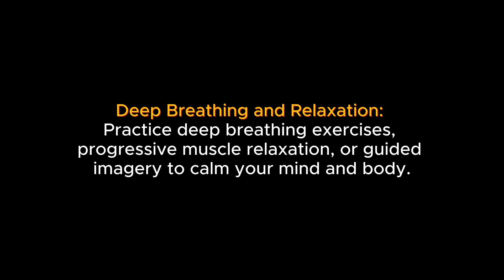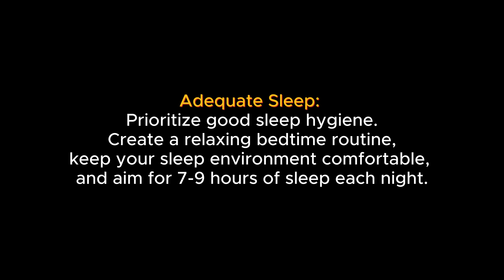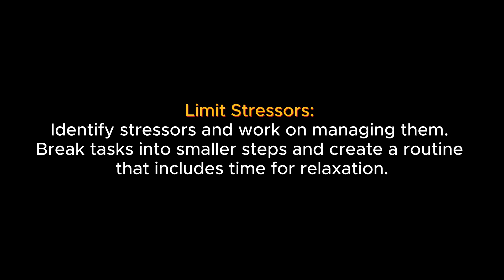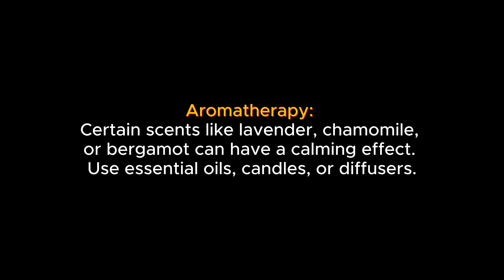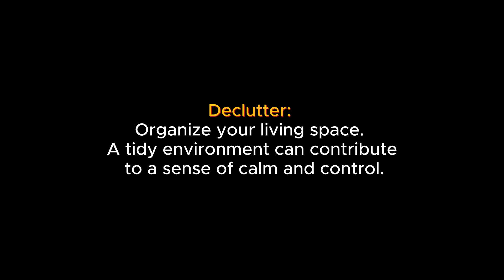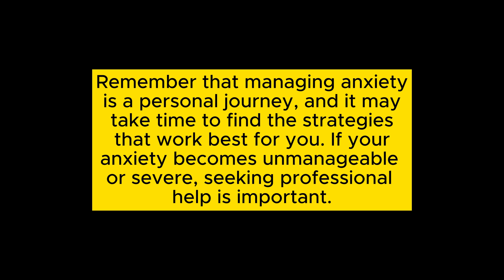How to get rid of anxiety at home 20 TIPS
Discover Effective Home Remedies: Learn how to alleviate anxiety in the comfort of your own home with proven techniques. From relaxation exercises to mindful practices, find the peace and calm you deserve.